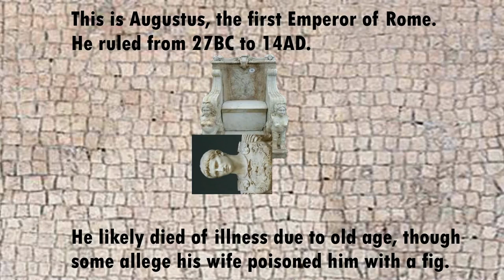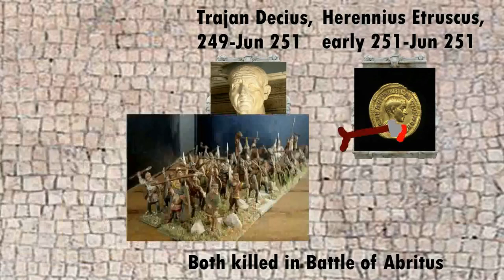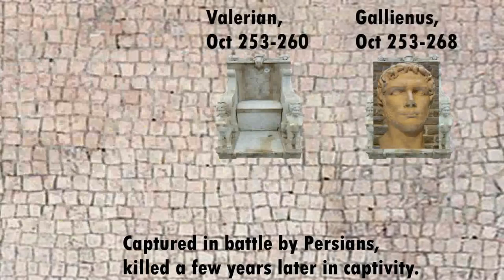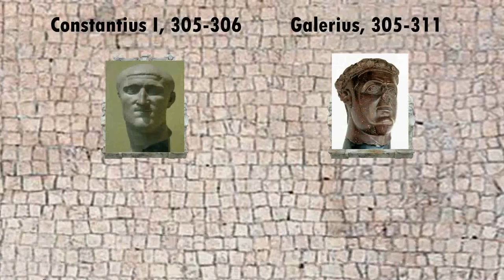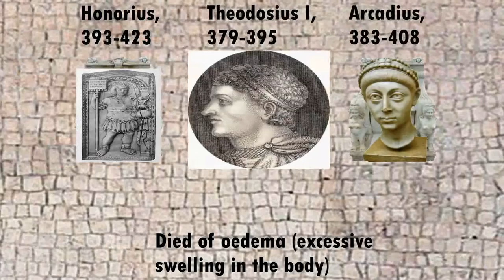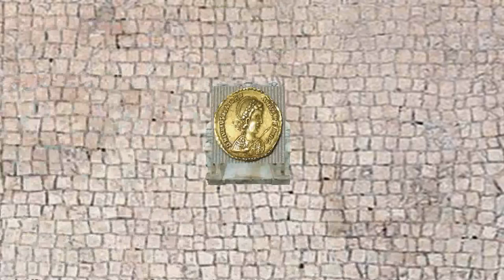Every Roman Emperor And How They Died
Special thanks to molewart on Reddit for getting the video from the Wayback Machine.